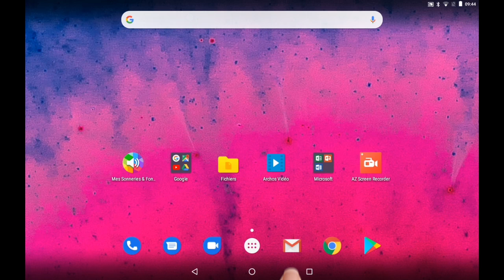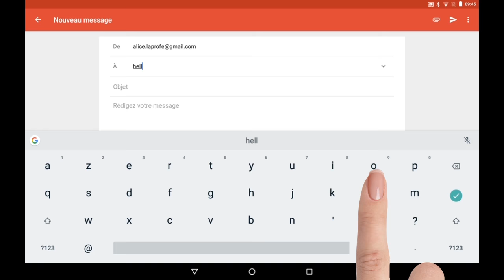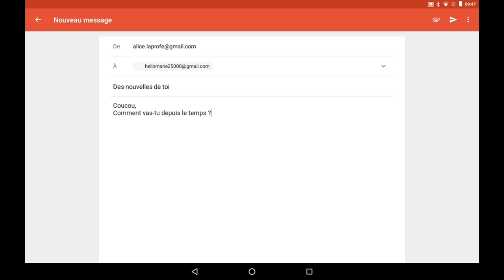ENVOYER UN EMAIL avec Gmail sur tablette tactile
Formation en ligne à la tablette tactile. ENVOYER UN EMAIL AVEC GMAIL.

Cette formation vidéo va à l'essentiel pour vous expliquer en moins de 3 minutes comment envoyer un courrier électronique avec l'interface Gmail. Formation simple et rapide pour apprendre à se servir de sa tablette tactile.